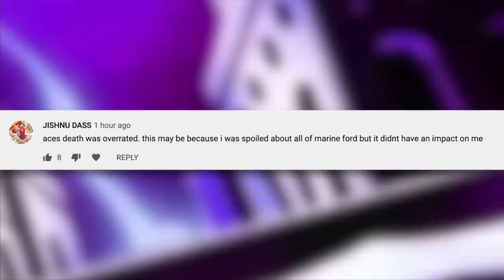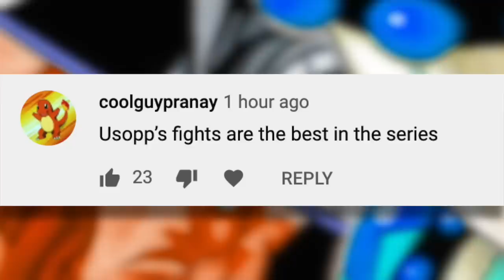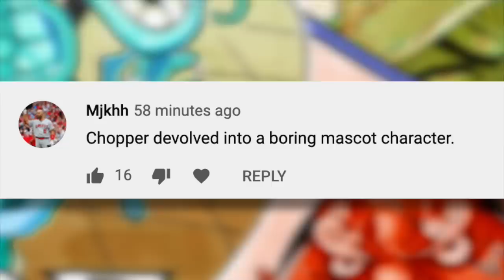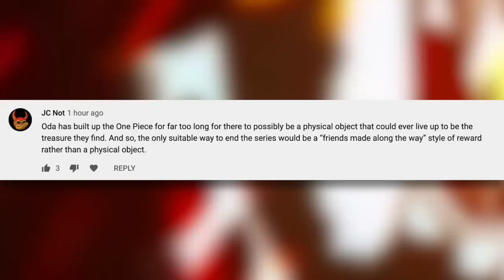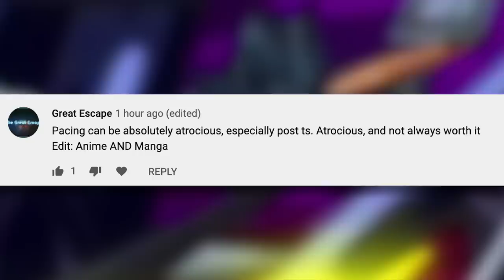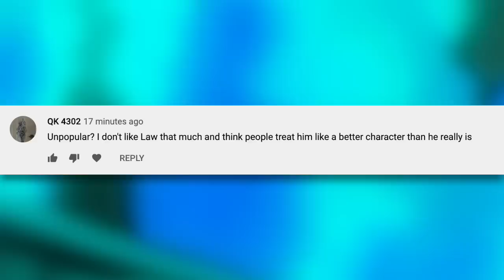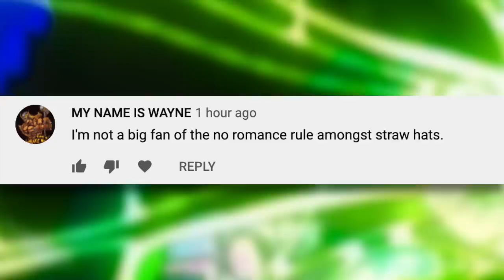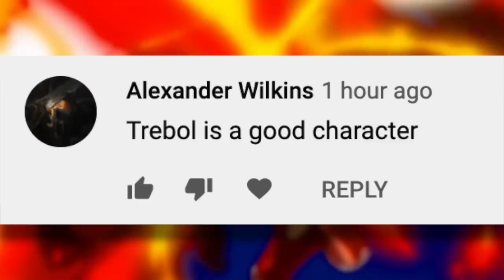The Most UNPOPULAR One Piece Opinions | Grand Line Review